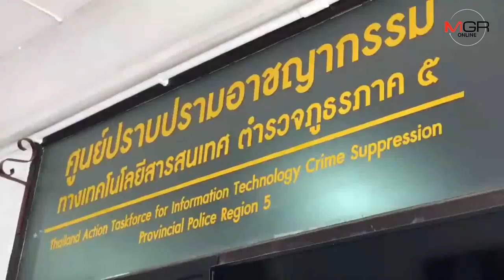ตร.ภาค5รวบหนุ่ม นศ.หื่นปลอมเฟซลวงเด็กหญิงถ่ายภาพคลิปโป๊เปลือยส่งให้แล้วข่มขู่ขอซ้ำ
07/11/2019 ตร.ภาค5รวบหนุ่ม นศ.หื่นปลอมเฟซลวงเด็กหญิงถ่ายภาพคลิปโป๊เปลือยส่งให้แล้วข่มขู่ขอซ้ำ
ศูนย์ข่าวเชียงใหม่-ตร.ภาค5รวบหนุ่ม นศ.มหาวิทยาลัยชื่อดังเชียงราย ปลอมเฟซบุ๊คหลอกเด็กหญิงและสาววัยรุ่นอายต่ำกว่า20ปีส่งภาพและคลิปโป๊เปลือยส่วนตัว ก่อนเก็บไว้ข่มขู่และบังคับให้ส่งมาเพิ่ม พบเหยื่อกว่า20คน อายุต่ำสุดแค่13ปี